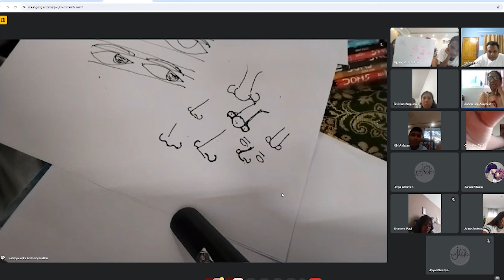Basic Art Training By Rev. Fr. Sahaya Belix - TAMIL CATECHISM FAMILY